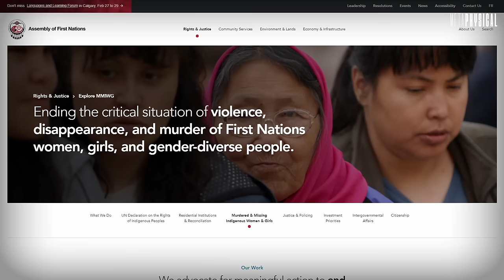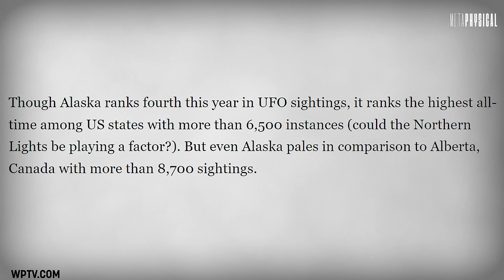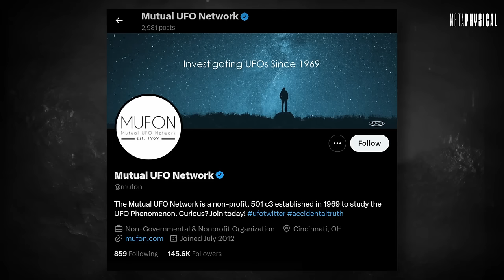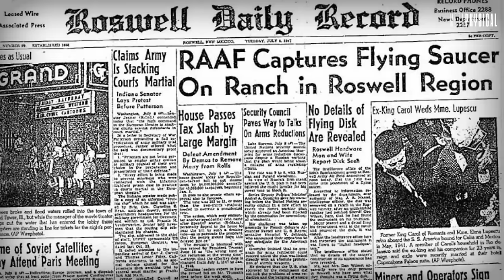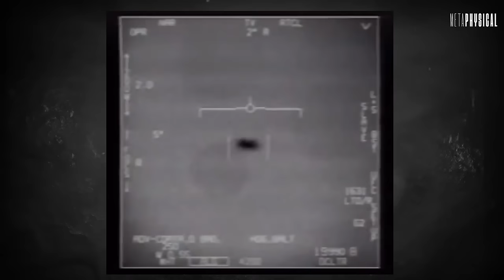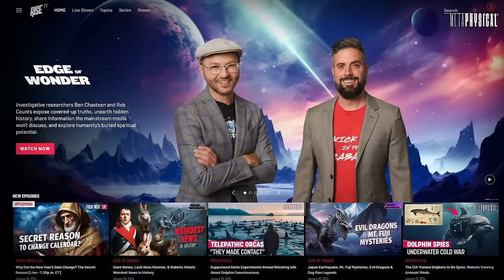Remote Viewing Alaska’s Hidden UFO History & Missing People Anomalies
What made the mysterious project leader “Axel Rod” suddenly pull a remote viewer out of his session, then take him hiking through the wilderness to an undisclosed location where they had to remain silent? Hear the impossible-sounding details of governmental remote viewing projects in which figures like Ingo Swann and Pat Price were tasked with looking at otherworldly events. Is alien activity the real reason why people go missing in Alaska?

About 20,000 people have disappeared from Alaska since 1970. This is a massive number for such a sparsely populated state; it’s over double the national average. Some might write that off, considering the conditions in Alaska are so cold and treacherous. But considering its size and population, which is only about 733,000 people, the amount of UFO sightings is staggering—with some sources saying there are well over 6500 reported sightings of UFOs.

Compare this number to one of the most populated states in America, Florida, which in 2015 only had about 5,100 UFO sightings. Then, this Alaska number gets even more curious. Hear the story of three teenaged Anchorage girls who saw a “disc-shaped object” above an Air Force base. Learn the story of a former wilderness guide in Ketchikan who saw a “cauldron of molten metal” one day near his house. Join investigative researcher Rob Counts and remote viewer John Vivanco for a metaphysical show that’s out of this world.

In this episode, Rob and John discuss cattle mutilations’ strange characteristics, Native American UFO sightings, and more. Rob and John’s biggest question they attempt to answer in this episode is, “What the heck is going on in Alaska?”